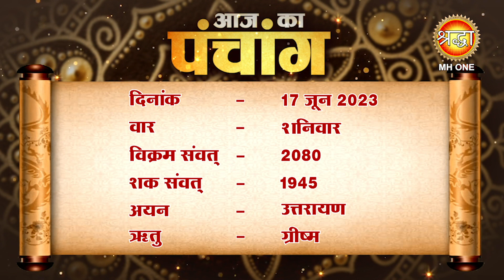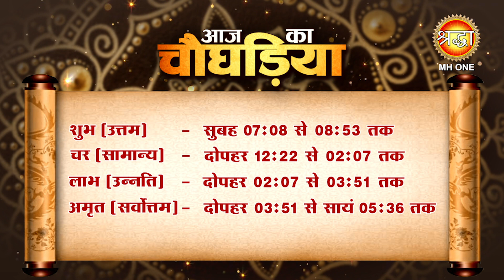Aaj Ka Panchang | 17 जून 2023 | जानें आज के शुभ मुहूर्त और राहुकाल का समय | आषाढ़ कृष्ण पक्ष